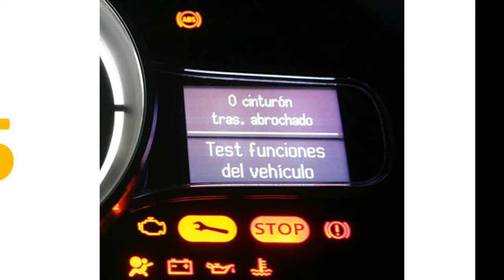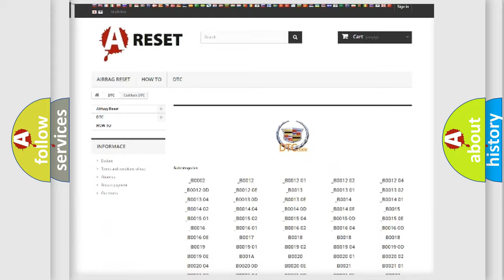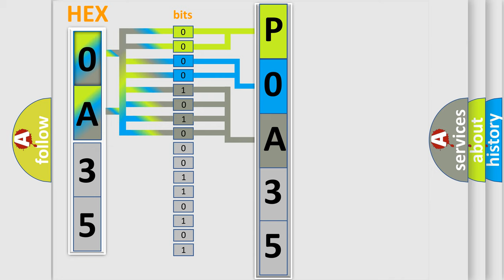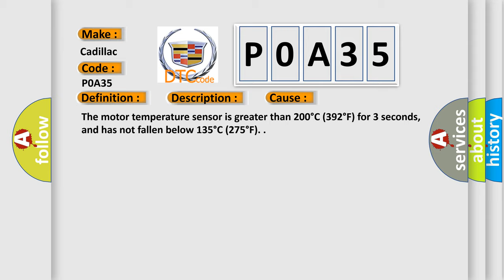DTC cadillac P0A35 Short Explanation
Contents:
0:21 Basic DTC analysis according to OBD2 protocol standard.
1:48 Insight into programming
2:58 A diagnostically understandable description of the Diagnostic Trouble Code
3:05 Basic error definition

Make:
Cadillac
Code:
P0A35
Definition:
Drive Motor 2 Overtemperature
Description:
DTC P0A31 is not set.
Cause:
The motor temperature sensor is greater than 200°C (392°F) for 3 seconds, and has not fallen below 135°C (275°F).